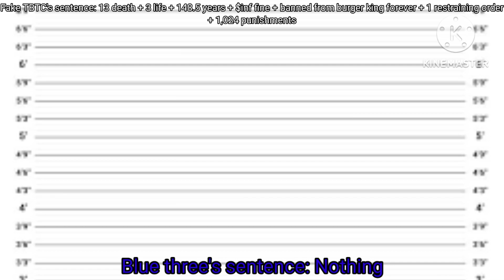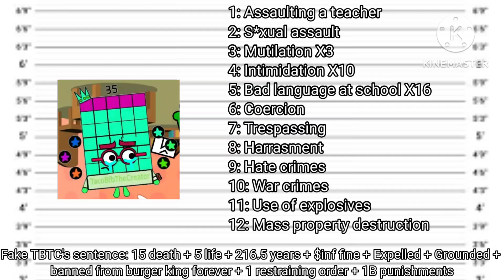If Fake TBTC Was Charged For His Crimes (Part 4) (For